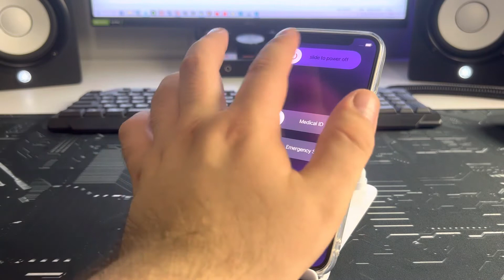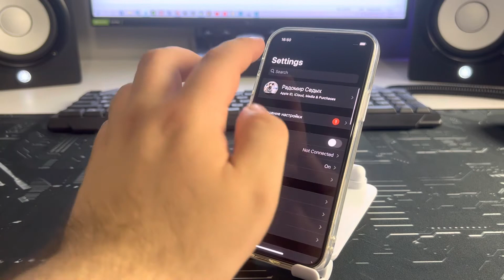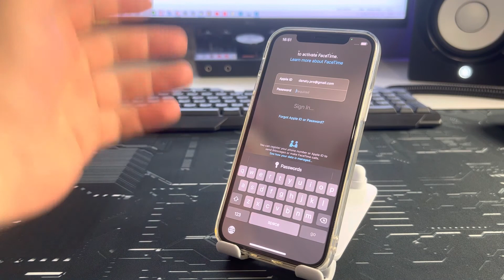How to Make a FaceTime Call the iPhone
Click like then I will get hard. You'll get hard too.

NEW FIX your iPhone BOOTLOOP/Easier way on iPhone Boot Loop X, XR, XS, MAX, 11, PRO, MAX, 12, 13